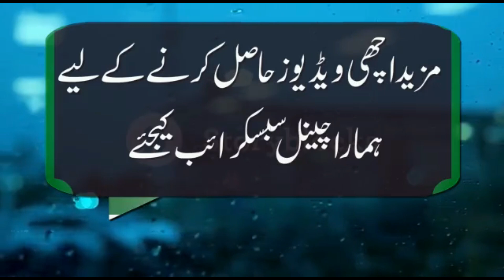Latest Funny Poetry By Syed Salman Gilani In Pak | Mushaira | Poetry 2020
HEY GUYS!

Track: Latest Funny Poetry By Syed Salman Gilani In Pak | Mushaira | Poetry 2020

salman gilani best poetry
salman gilani new poetry 2020
salman gilani poetry best ever
Syed Salman gilani dunia news
syed salman gilani ptv home mushaira 2020

Keep supporting!